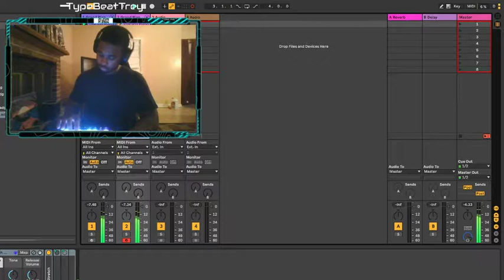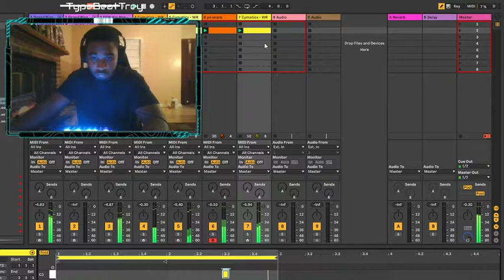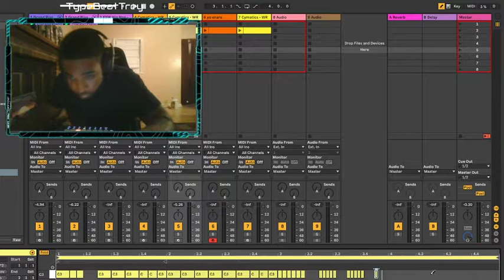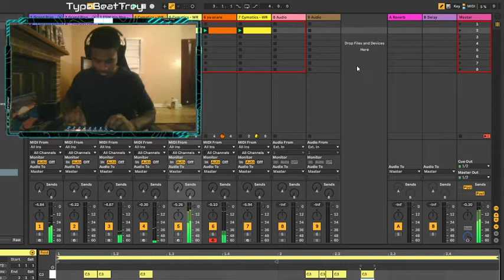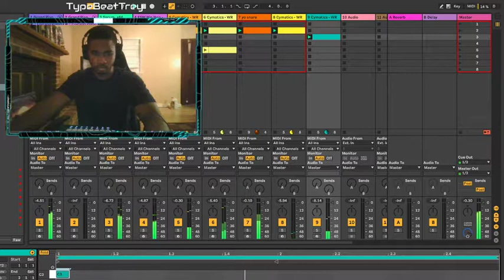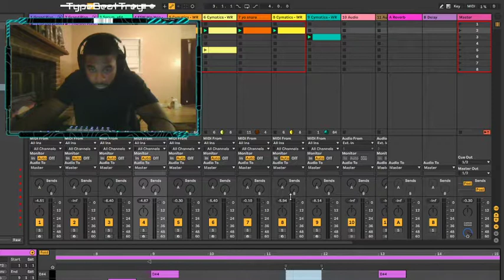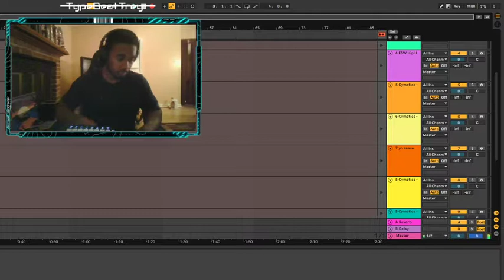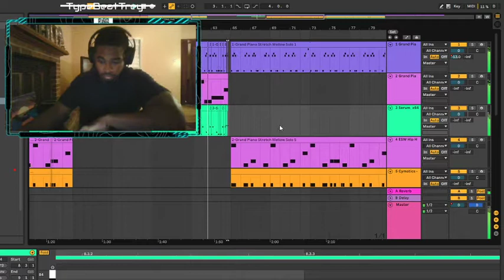[Stream Highlights] Making a Beat With Nobody There